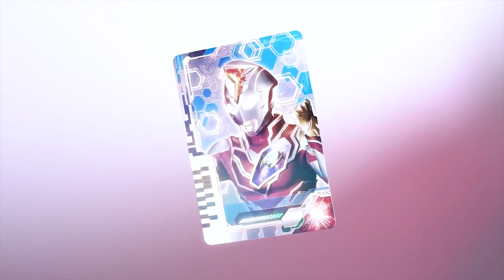德凯奥特曼 正式PV 2022年7月9日上午9点 东京电视台放送